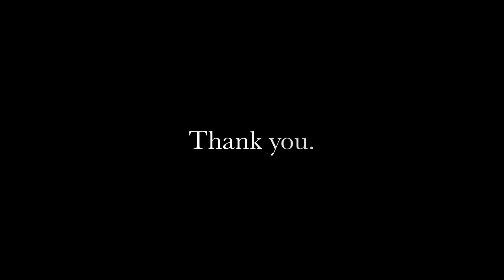Daniel Paulson Hoops Demo 2012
Demo video for Daniel Paulson.
Shooting Guard
Denver, Colorado